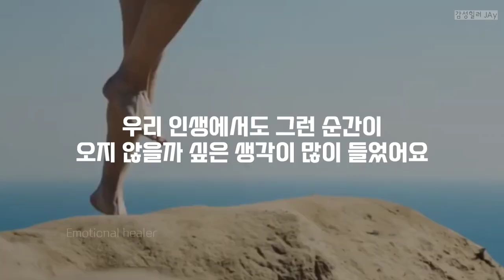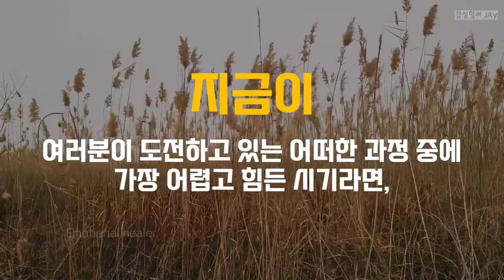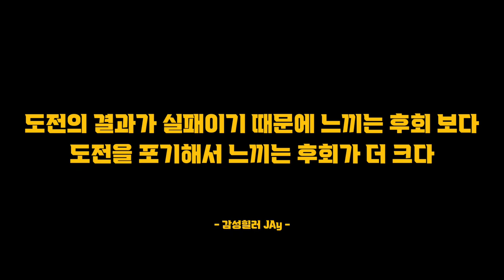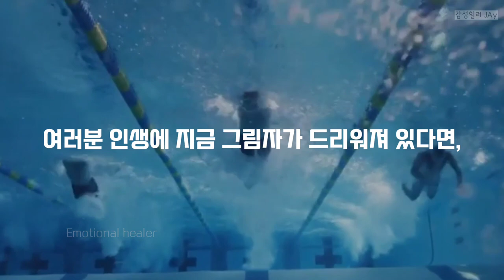죽을 만큼 힘들어서 포기하기 직전이라면 봐야 할 영상 [동기부여]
지금 노력하고 있는 일이 너무 힘들어서 포기하고 싶을 때 봐야 할 영상
당신을 다시 일으켜 세워줄 동기부여 영상
지친 당신을 위로해 줄 영상

사점
장거리를 달릴 때 뛰기 시작한 지 얼마 안 되어 숨이 차며 고통을 느끼게 된다. 이때의 극단적인 고통의 시점을 말한다. 운동 강도가 강할수록 빨리 사점에 도달한다. 트레이닝을 잘 쌓은 사람에게는 사점이 강하게 느껴지지 않는다.
[네이버 지식백과] 사점 [死點, dead point] (체육학대사전, 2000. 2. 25., 이태신)

사점 (死點)
[명사] 몸속에서 필요로 하는 산소가 극단적으로 부족한 상태에 이르러 죽을 고비에 다다른 점.

Motivation video
동기부여 영상
인생 명언 모음
노력 동기부여
열정 동기부여
성공 동기부여
변화 동기부여
리더 동기부여
리더 명언 모음
운동 동기부여
인생 조언
고민 상담
직장 고민
위로 / 응원
자존감 동기부여
자신감 동기부여
동기부여 명대사
드라마 명대사
영화 명대사

*bgm 출처
Shattered Helium - Under The Sky